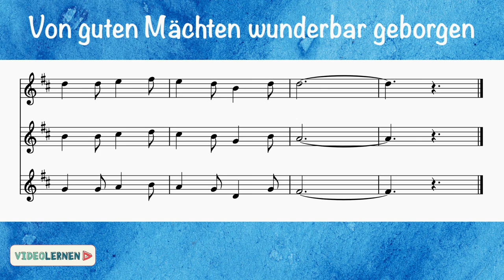Von guten Mächten wunderbar geborgen Noten Von guten Mächten treu und still umgeben Noten Video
Noten als Download zum Playalong Video Von guten Mächten wunderbar geborgen Noten finden Sie

In diesem Video geht es um Von guten Mächten wunderbar geborgen Noten , aber wir versuchen auch die folgenden Themen abzudecken:
-Von guten Mächten wunderbar geborgen instrumental
-Von guten Mächten treu und still umgeben Noten
-Von guten Mächten wunderbar geborgen Text

Sie suchten auch lange nachweinen Playalong Video zu Von guten Mächten wunderbar geborgen Noten zum Mitspielen? Das habe ich auch getan und hier ist das Playalong Video, das ich zu diesem Thema erstellt habe.
 Von guten Mächten wunderbar geborgen Noten ist ein YouTube Playalong Video zum Mitspielen und/oder Mitsingen.
 Um mehr über Von guten Mächten wunderbar geborgen Noten zu erfahren, sehen Sie sich den Rest dieses kurzen Videos an und danken Sie mir später ;-)

Sie können den Ton nicht hören?
Wenn Sie sehen, dass die Lautstärketaste bei YouTube-Videos deaktiviert ist, versuchen Sie Folgendes:

 Stellen Sie sicher, dass Ton/Lautstärke in Ihrem Browser oder Gadget aktiviert ist.
 Starten Sie Ihren Browser oder Ihr Gerät neu.
Wenn Sie sich für meinen Kanal anmelden, werden alle neuen Videos, die wir veröffentlichen in ihrem Abo-Feed angezeigt.

kompletter Liedtext:
     Von guten Mächten wunderbar geborgen,
     Gott ist bei uns am Abend und am Morgen
Noch will das Alte unsre Herzen quälen,
noch drückt uns böser Tage schwere Last.
Ach Herr, gib unsern aufgeschreckten Seelen
das Heil, für das du uns geschaffen hast.

Und reichst du uns den schweren Kelch, den bittern

Doch willst du uns noch einmal Freude schenken
an dieser Welt und ihrer Sonne Glanz.
Dann wolln wir des Vergangenen gedenken,

Lass warm und hell die Kerzen heute flammen,

Wenn sich die Stille nun tief um uns breitet,
so lass uns hören jenen vollen Klang
der Welt, die unsichtbar sich um uns weitet,